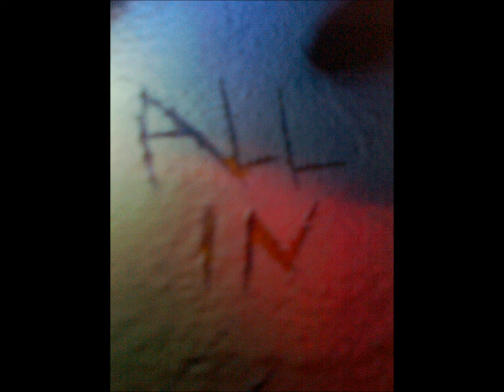EMIL RUSEK MIX